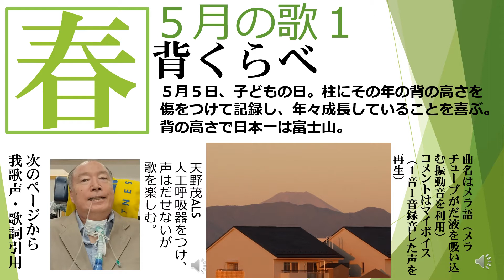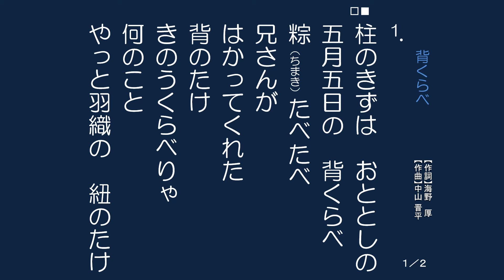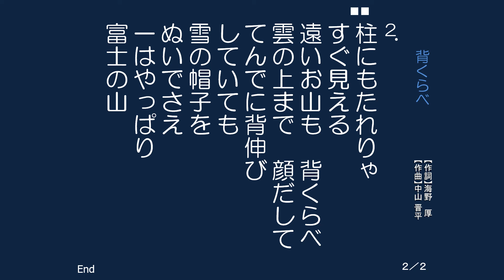背くらべ up64・天野茂春・5月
５月５日、子どもの日。柱にその年の背の高さを傷をつけて記録し、年々成長していることを喜ぶ。背の高さで日本一は富士山。